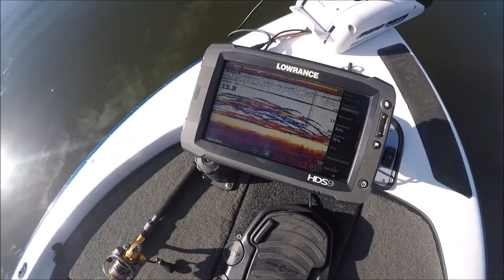GRUNTER HUNTER! - Catching Really Small Fish In A Really Big Lake! (NOT CLICK BAIT)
YO! fishing lake somerset for big bass! with my man chris lindsay! enjoy!

All things bloody fishing over here on the mission!